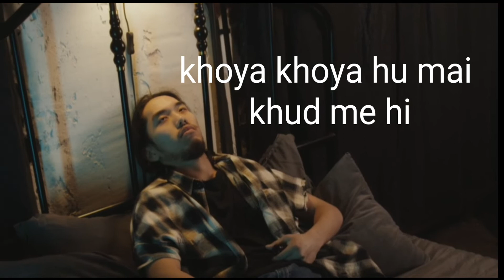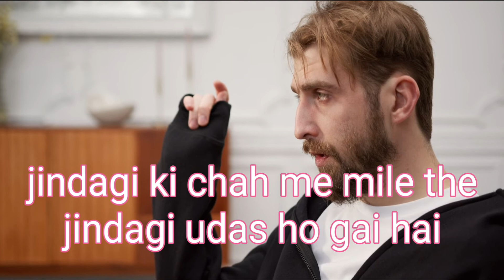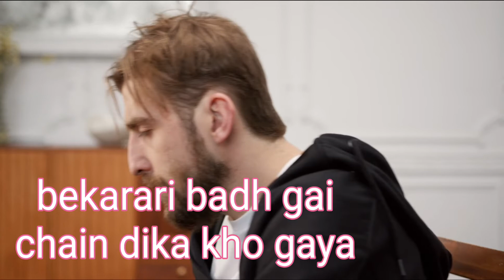karaoke of khoya khoya hu by Dilip Dhopade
sing learn and earn